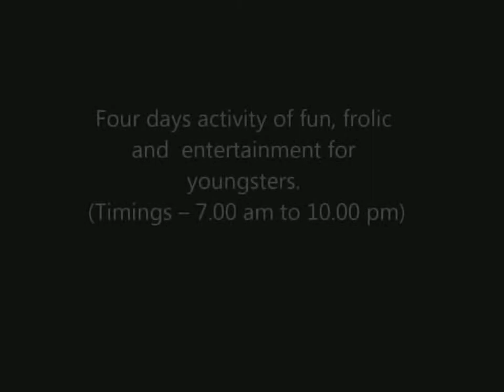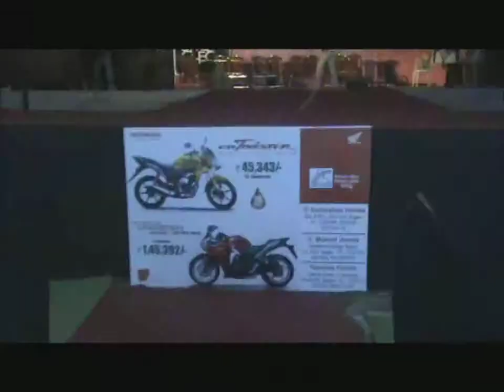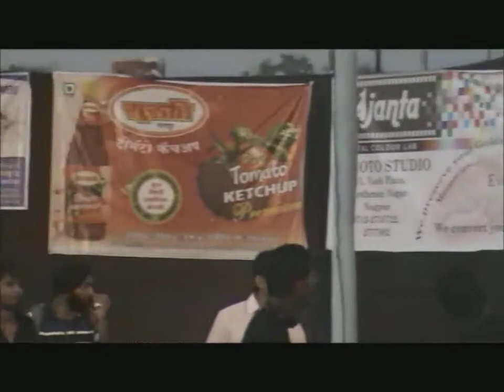This is Crescendo 2012 , Stripe Up!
Mega Inter Collegiate Youth Festival organized by Group Tirpude for the past several years; Three days activity of fun, frolic and  entertainment for youngsters